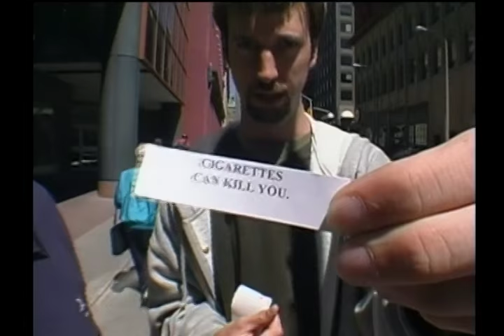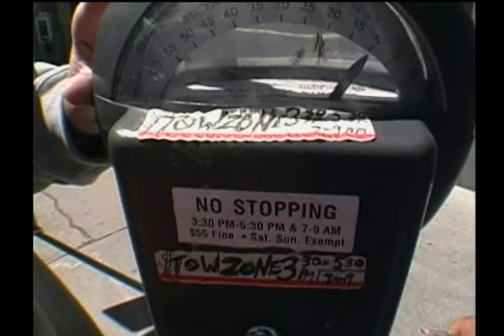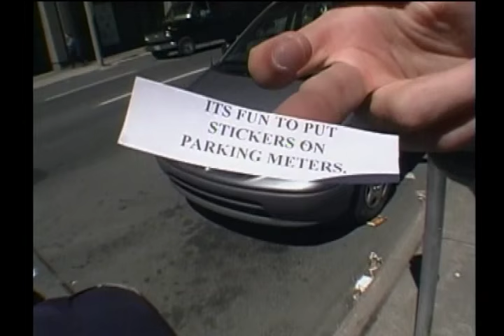Tom Green meets man with Parking Meter Stickers